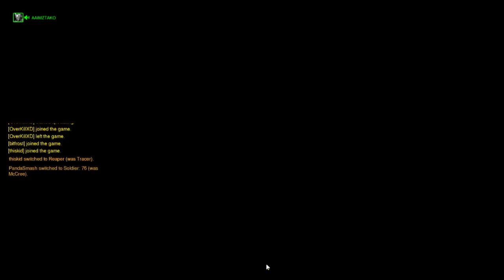Body Shaming Reinhardt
Me and Aimztako were completely destroyed by a group of Reapers.
..An unkindess of reapers? A fraid reapers?
Anyway, thought the video was funny enough to post.

Overwatch is a multiplayer first-person shooter video game developed and published by Blizzard Entertainment.